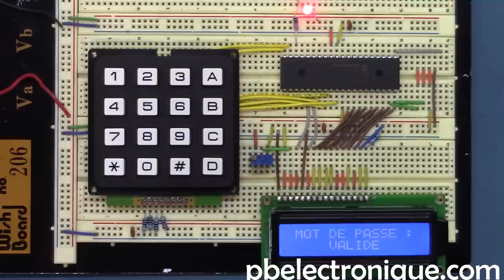Combinaison codée (Keypad 4x4)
Ma combinaison codée permet de verrouiller des espaces avec un code alphanumérique de 8 à 12 caractères. Le circuit comprend aucun composant très complexe et il est plutôt simple à reproduire.

En intégrant le circuit de combinaison codée, on peut ajouter un moteur et verrouiller un endroit comme un coffre-fort, une pièce d'une maison ou un batiment en entier.

Les trois éléments principaux qui composent le circuit sont :
- Le micrcontrôleur PIC16F887
- Le clavier alphanumérique de 16 touches
- L'écran LCD à caractère 16x2

Le code par défaut est 1-2-3-4-A-B-C-D. Pour le modifer, il faut télécharger le programme en C (ci-dessous) et changer les valeurs du tableau contenant l'information. Un mot de passe de 1 à 10 caractères peut être choisi avec les configuration suivantes. Il faut tout de même savoir qu'un mot de passe de 8 caractères tel que programmé par défaut a plus de 1,475 milliards de possibilités. C'est énorme pour un petit projet comme celui-ci.

Pour valider son mot de passe, il suffit d'appuyer sur le carré '#'. Pour effacer l'écran, on appuie sur l'étoile '*'.

Une LED sert de témoin lumineux pour indiquer que le code est valide et que le code entrée correspond au code enregistré en mémoire. Sur l'écran LCD, on affiche aussi si le code entrée est "VALIDE" ou s'il est en "ERREUR".

Évidemment, pour ce type de circuit, il est important de savoir le nombre de possibilité qu'un utilisateur entre le bon mot de passe par erreur. Sur mon clavier numérique 16 touches, seulement 14 de ces touches peuvent être utilisées pour le mot de passe. Ainsi, avec un mot de passe de 8 caractères, on obtient 1,475 milliards de possibilités (14 exp.8). Dans le programme original, on peut mettre jusqu'à 10 caractères comme mot de passe. Ainsi, on obtient plus de 289,254 milliards de combinaisons. Évidemment, le mot de passe peut être ajuster pour être plus court ou plus long, il suffit de modifier un peu le programme. Je ne voulais pas dépasser 10 caractères simplement pour ne pas surcharger l'écran LCD.

Comme mentionné ci-haut, une petite LED s'active lorsque le bon mot de passe est entrée